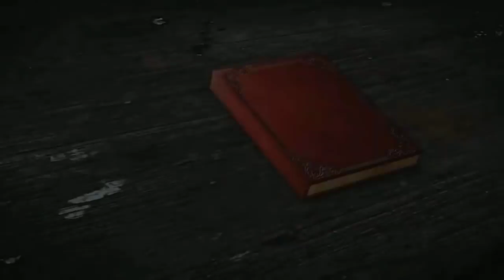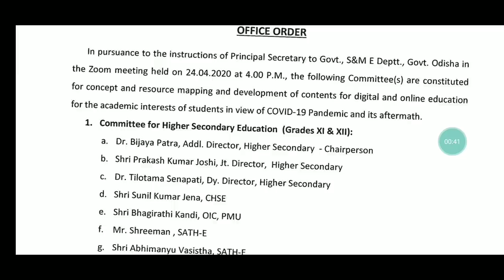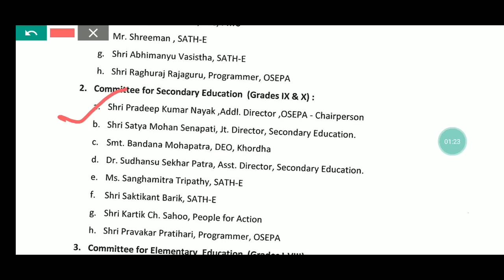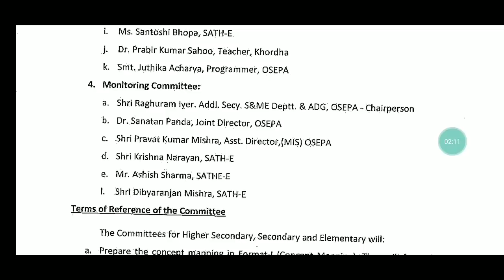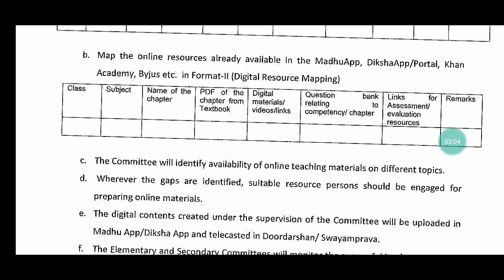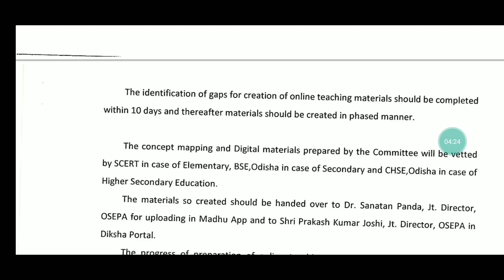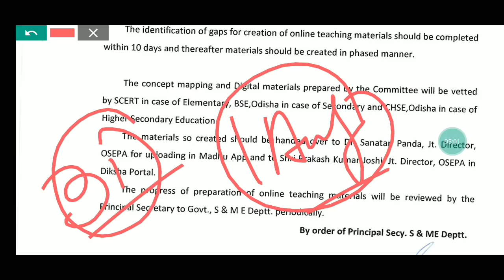୧ମ ରୁ ୧୨ଶ ଶ୍ରେଣୀ ନିମନ୍ତେ ସ୍କୁଲ ଆଶା ଛାଡ଼ି Online Video ମାଧ୍ୟମରେ ଶିକ୍ଷାଦାନ ପାଇଁ ଅଣ୍ଟା ଭିଡିଛନ୍ତି ସରକାର🙏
For coaching assistance contact 👇👇

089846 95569(take admission after proper enquiry and if satisfied with all facilities)

1: All Latest Educational Updates.
2:Latest Job Updates.
3:Online classes for all Kind of TEACHING EXAM.
4:New Govt. Policies & it's Analysis.